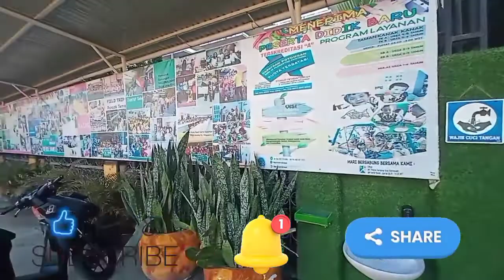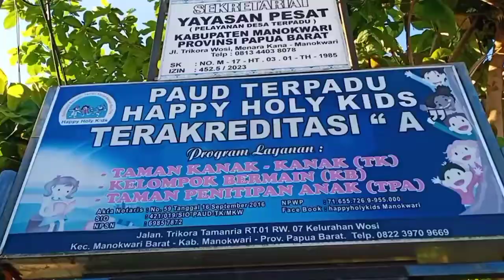TK B - Siloam (petugas upacara bendera) Happy Holy Kids Manokwari I Callysta Talakua & friends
PAUD TK & KB Happy Holy Kids Manokwari membangun karakter penuh percaya diri, inteligensi dan kreatif sejak usia dini bagi anak² menjadi anak² dahsyat, ajaib, luar biasa.